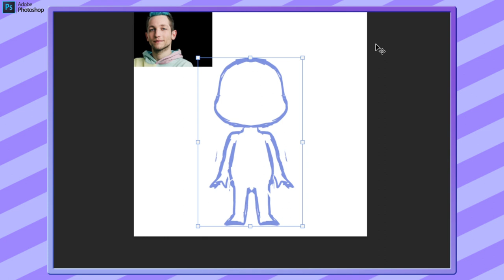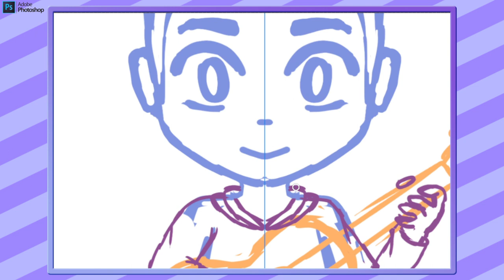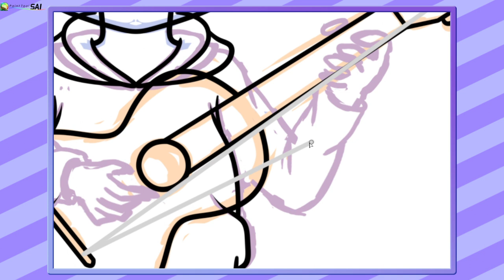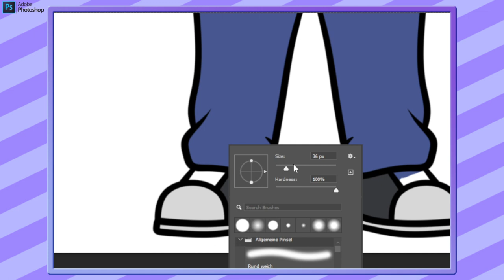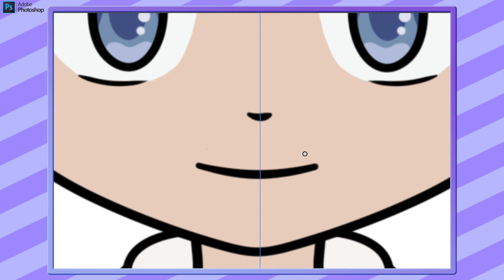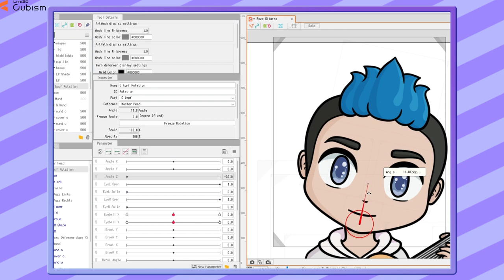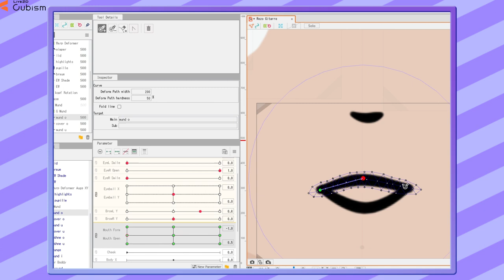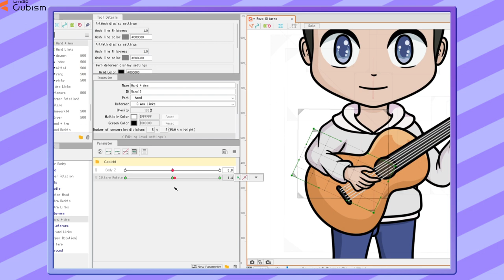Time Lapse Rezo Fan Animation // Skizze, Coloring, Rigging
In einem meiner Twitch Streams habe ich eine kleine Animation von @Renzo69 erstellt. Nun habe ich den Prozess für euch hier auf YouTube auch als TimeLapse zusammengefast. Ich set meinen Ablauf vom zeichnen der Sitze über das Colorieren bis zu der Vorbereitung in Live2D.

Ich überlege hin und wieder ein paar kleiner Animationen zur übung zu erstellen und bin offen für Vorschläge.

Genutzte Programme
Photoshop
Paint Tool Sai 2
Live 2D